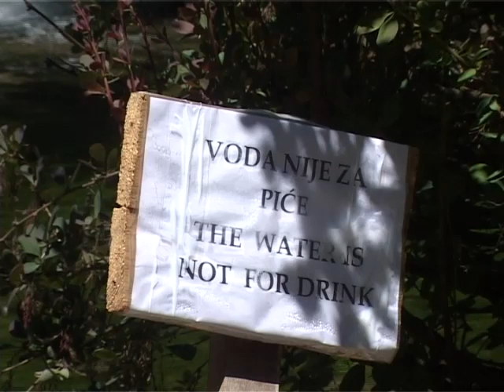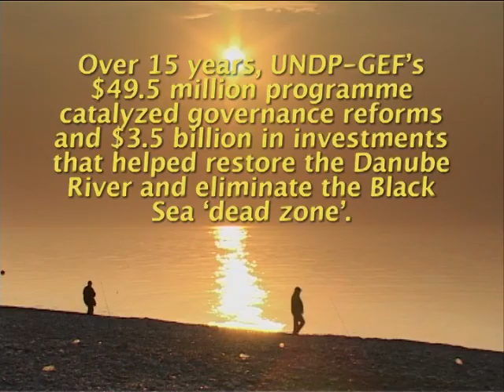UNDP Restoring the Danube River and Black Sea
The most international river basin in the world, the Danube River basin, includes territories of 19 countries. Over the past 150 years, agricultural, industrial and municipal pollution severely damaged the ecosystems in the basin and the quality and quantity of water. The impact on the environment was so massive that a 'dead zone' caused by oxygen depletion formed in the western part of the Black Sea. An international plan, with support of UNDP, helped to restore the river basin and revive the Black Sea ecosystem upon which millions depend for their livelihoods.
UNDP identified the major sources of pollution, developed an investment strategy and strengthened institutions that govern the Danube River basin. The UNDP-GEF 49,5 million USD programme helped to catalyze 3,5 billion USD investments into reforms of governing institutions and systems, and into new agricultural and industrial practices. As a result, an effective trans-boundary waters management programme was implemented during the 1990's. The strategic plan and incoming funding enabled the countries along the Danube to monitor and improve water quality and quantity by establishing 75 water quality monitoring stations throughout the basin. With the support of the programme, the governments instituted a damage control system to minimize accidental chemical spills and agreed to reduce nutrient pollution.
Through these reforms and investments, industrial, municipal and agricultural pollution was reduced, virtually eliminating the dead zone in the Black Sea and leading to a significant eco-system recovery.
UNDP works with over 100 countries to modify agriculture, industry, mining, fishing and wastewater management to lessen ecological damage to the water systems. In this way, conflicts can be prevented, security and livelihoods improved, habitats protected and health risks minimized.